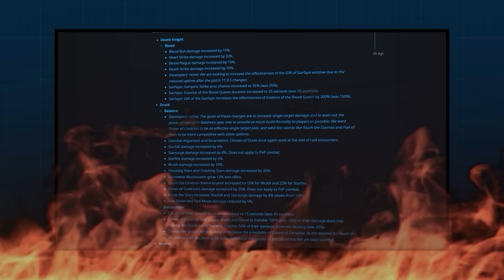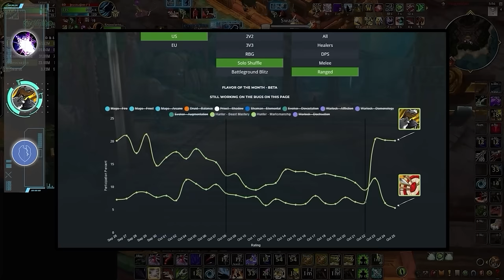11.0.5 PvP TIER LIST UPDATE | BEST SPECS IN THE WAR WITHIN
Chapters:
0:00 - Melee
3:17 - Ranged
6:49 - Healers

Concepts: the war within,wow pvp,the war within pvp,the war within pvp tier list,solo shuffle tier list,the war within solo shuffle tier list,wow 11.0.5 pvp tier list,the war within 11.0.5 tier list,world of warcraft,war within tier list,wow pvp tier list,tww pvp tier list,pvp tier list,wow arena,11.0.5 wow pvp,solo shuffle dps tier list,tww tier list,tww best melee,tww pvp melee tier list,tww best melee pvp,bg blitz tier list,bg blitz,war within pvp tier list,wow 11.0.5 pvp tier list,the war within 11.0.5 tier list,11.0.5 wow pvp,tww best healer,tww pvp healer tier list,tww best healer pvp,tww best ranged dps,tww pvp ranged dps tier list,tww best ranged dps pvp,tww caster tier list